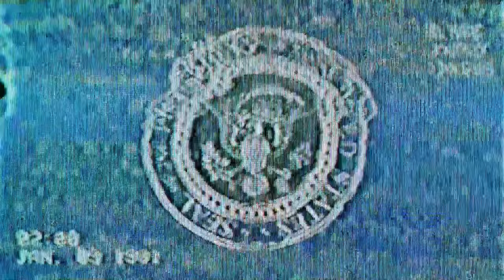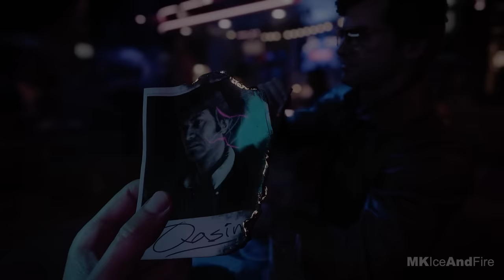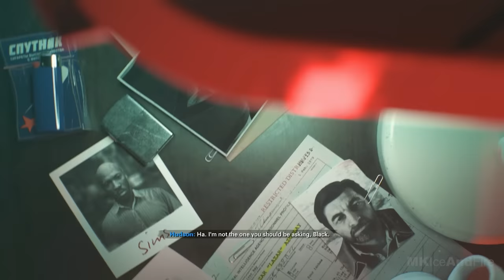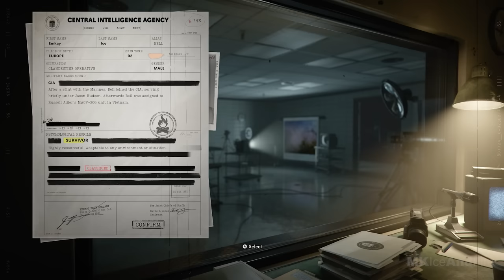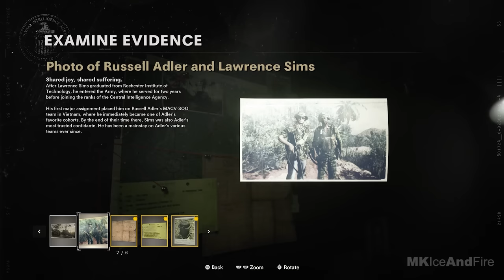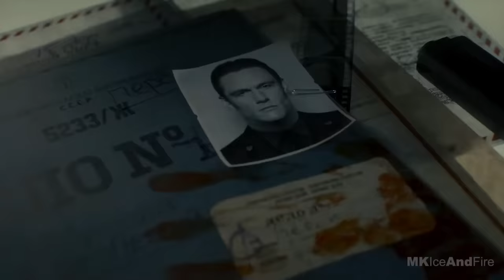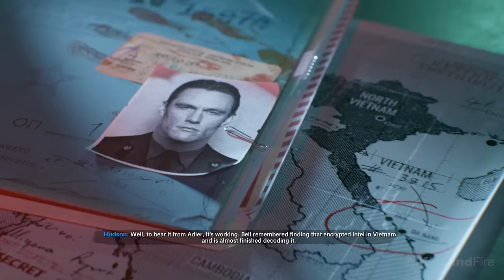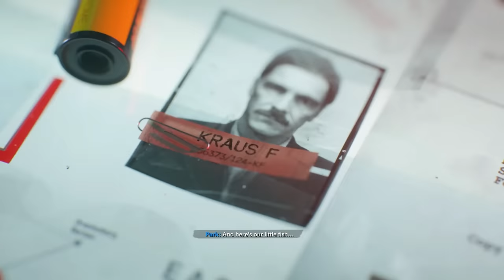CALL OF DUTY BLACK OPS COLD WAR Gameplay Walkthrough Part 1 Campaign FULL GAME No Commentary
Call Of Duty Black Ops Cold War Walkthrough Part 1 and until the last part will include the full Call Of Duty Black Ops Cold War Gameplay on Xbox Series X. This Call Of Duty Black Ops Cold War Gameplay is recorded in 1080P 60FPS on Xbox Series X and will include the full game, all endings and all boss fights.